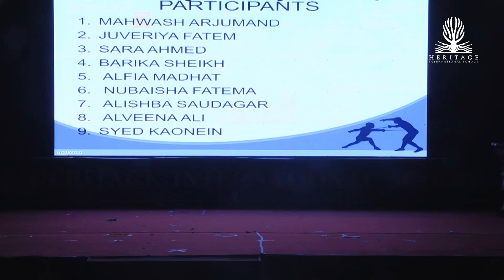Fencing Act | (Sparx 2022) Annual Gathering